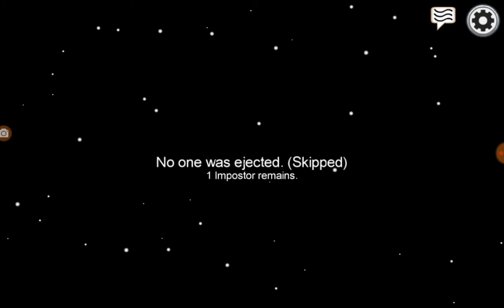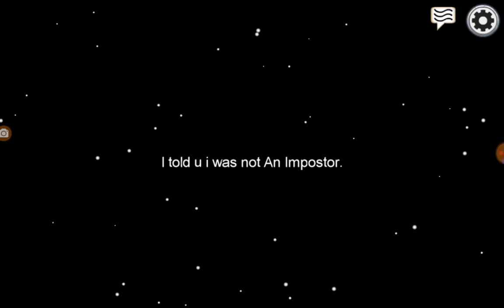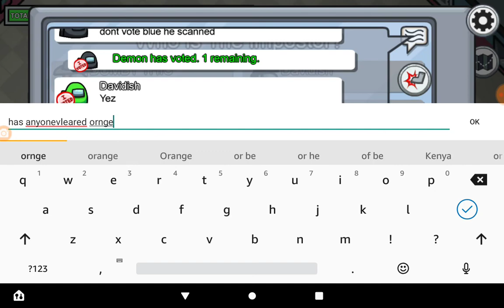Teaming In Among Us With My Friend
Subscribe and like and comment also lemme know if you dont like the gaming videos or not cuz I personally think that they both are good but just lemme know also please get me to 500 by the end of the year Im hoping I can reach that goal.

CLIQUE:
SNIPEZZCITIZENZ

GOALS:
TCNPZ MERCH, BETTER VIDEO GEAR, 1MIL SUBS, SPREAD HAPPINESS